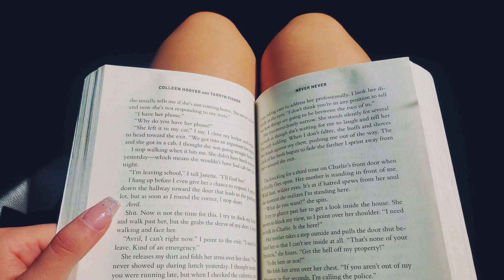Erica Gets Planted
I'm so excited to be a part of this journey in my cousin Erica's new chapter. Erica Skroski and Danniel Plant have been together for 8 years. Erica is like an older sister to me, always been there for me through thick and thin. Danny has became family to me. He's someone you can trust, someone you can laugh with, and he always has a bright smile that have brighten a room. I'm so proud of Erica and Danny. Love you guys so much and I wish you the best of luck!
- Love, Ariana Skroski